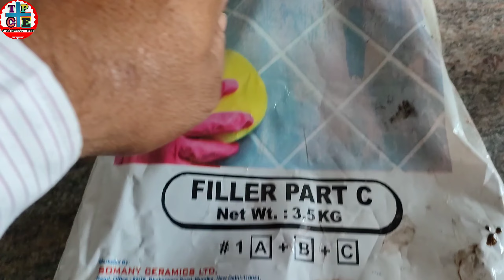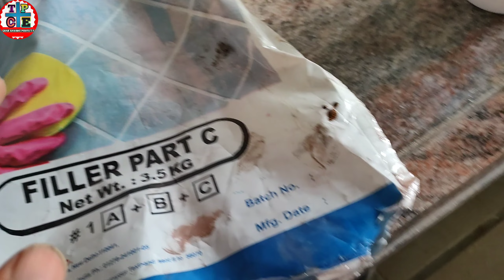epoxy बनाने का तरीका और epoxy लगाने का सही तरीका ! सिविल इंजीनियरिंग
epoxy बनाने का तरीका
epoxy करने का तरीका
epoxy tails
flooring and roof
civil engineering

आज मैं इस वीडियो में आपको epoxy के बारे में दिखाने वाला हूं कि epoxy resin hardner को किस तरीके से मिक्स करके उपयोग में लिया जाता हैं टाइल्स में जो स्पेसर लगाकर जो स्पेस रख ते हैं उस के अंदर विडियो में दी गई जानकारी आपको पसंद आए तो वीडियो को शेयर लाइक सब्सक्राइब जरूर करें